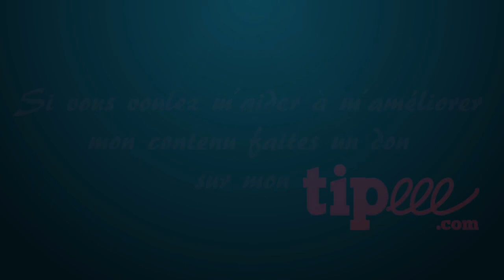Comment organiser votre tour des distilleries en Martinique ? AutourDuRhum 22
🥃 Dans cette vidéo, je vais vous montrer comment organiser votre tour des distilleries en Martinique. Et surtout, je vais vous aider à trouver des activités alternatives pour la petite famille.

00:00 - Introduction
01:59 - Tour des distilleries en Martinique
07:42 - Bien préparer son voyage
10:37 - Organiser les activités pour la famille
13:56 - Conclusion